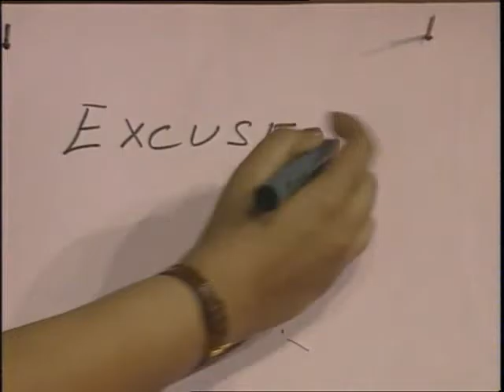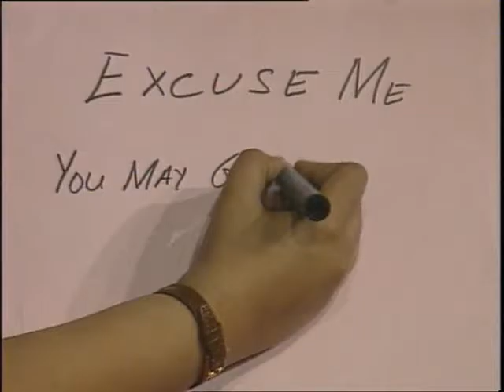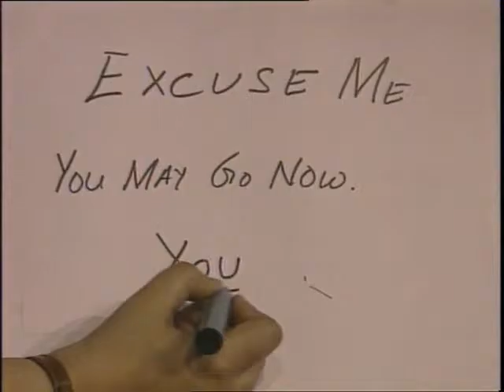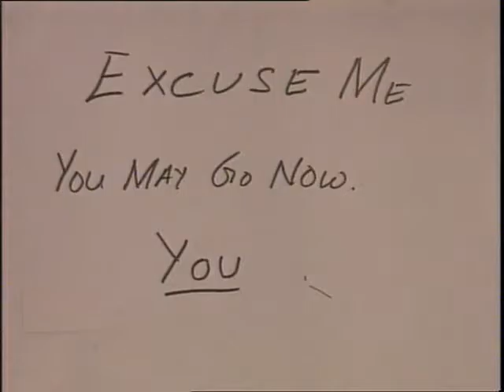Your Name Please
इस कार्यक्रम में अंग्रेजी भाषा में प्रयुक्त होने वाले महत्वपूर्ण शब्दों को बताया गया है, जिनके प्रयोग से भाषा को विनम्र बनाया जा सकता है।